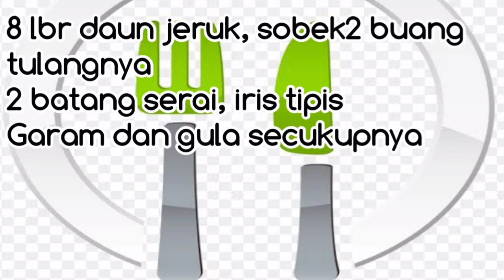RESEP OSENG CUMI ASIN. PEDES NAMPOLL!!!!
Yukk teman2, cobain resep dibawah, dijamin nagih..bisa untuk ide jualan juga lho..
Selamat mencobaaaaaa.

OSENG CUMI ASIN
Bahan :
100 gr cumi asin, rebus sebentar, potong2
5 buah tomat hijau
2 papan petai
2 lbr daun salam
5 cm lengkuas, iris tipis
8 lbr daun jeruk, sobek2 buang tulangnya
2 batang serai, iris tipis
Garam dan gula secukupnya

Bumbu Iris :
5 siung bawang merah
2 siung bawang putih
5 buah cabe hijau besar
Segenggam cabe rawit
Cabe hijau keriting sesuai selera
Cabe merah keriting sesuai selera

Cara membuat :
1. Panaskan minyak, tumis bumbu iris hingga harum.
2. Masukan daun salam, lengkuas, daun jeruk dan serai. Aduk rata.
3. Masukan cumi, potongan tomat hijau dan petai.
4. Jangan lupa tambahkan gula dan garam. Koreksi rasa.
5. Oseng sebentar, angkat dan sajikan.